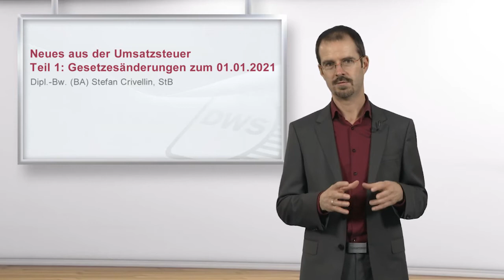Neues aus der Umsatzsteuer - Teil 1: Gesetzesänderungen zum 01.01.2021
Besonders viele Änderungen stehen zum Jahreswechsel 2020/2021 in der Umsatzsteuer an. Das Mitarbeiterseminar stellt die wichtigsten Änderungen an Hand von vielen Beispielen dar und gibt Tipps für die Umsetzung in der Praxis.